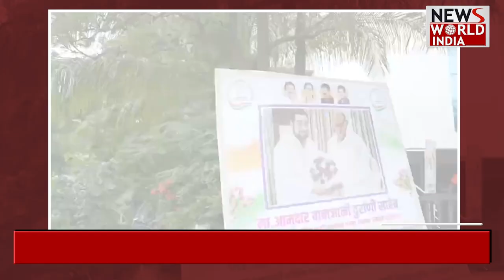दुर्रानी के जाने से एनसीपी अजीत गुट को कितना नुकसान ? | MAHARASTRA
महाराष्ट्र में सियासी हलचल तेज
नेताओं का दलबदल का खेल जारी
एनसीपी अजित गुट का साथ छोड़ शरद पवार के साथ आए बाबाजानी दुर्रानी
मैं जो भी हूँ आज शरद पवार की वजह से हूँ - बाबाजानी दुर्रानी